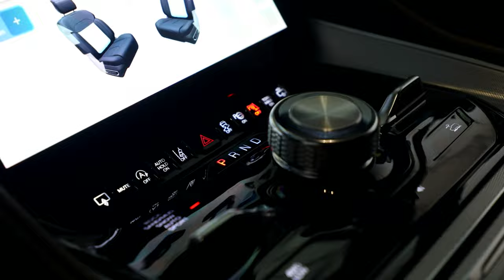THE NEW TECHNOLOGİCAL and ULTRA-LUXURY GRAND WAGONEER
Wagoneer returns as a premium extension of the Jeep® brand and marks the rebirth of a premium American icon
Rooted in Jeep brand heritage, Wagoneer will become a portfolio of vehicles that redefines “American premium” while delivering a unique customer experience

Selec-Terrain traction management system
Up to 24 inches of water fording
Best-in-class towing capability of up to 10,000 lbs.

Highly advanced user-friendly technology:

Up to 75 inches of total screen display area on available on Grand Wagoneer

Nearly 45 inches of screens along the front instrument panel

10.1- and 12-inch reconfigurable center stack touchscreen displays feature split-screen capability for dual-application operation

All-new Uconnect 5 system is standard, five times faster and features Wi-Fi capability

Android Auto and Apple CarPlay as standard equipment

Simultaneous connectivity for two Bluetooth-enabled phones

First Fire TV for Auto integration with Alexa, and access to hundreds of thousands of movies, TV shows, and apps

Available first-in-segment 10.25-inch passenger screen has four major functions: Co-Pilot (navigation, device management), entertainment (via HDMI or Rear Seat Entertainment control), the ability to view the exterior vehicle cameras and Fire TV for Auto

Grand Wagoneer features a four-zone HVAC system with a 10.25-inch articulating front comfort display and a 10.25-inch fixed rear comfort screen

Available 360-degree Surround View and Night Vision with Pedestrian and Animal Detection camera

Wireless charge pad

Digital rearview mirror

Autonomous vehicle capabilities, including Hands-free Active Driving Assist (late availability) and ParkSense Automated Parking System

Grand Wagoneer features 6.4-liter V-8 power with cylinder deactivation and VCT that delivers 471 horsepower and 455 lb.-ft. of torque

Each engine mates to the robust TorqueFlite eight-speed automatic transmission

Trailer Hitch Line-up Assist with active grid lines and camera zoom allows for a seamless connection to a trailer

Industry-first McIntosh 1,375-watt premium audio system featuring 23 speakers, including a 12-inch subwoofer with 3D Surround System, provides an immersive audio experience

Packed with more than 120 standard and available advanced safety and security features

Available driver-assist technologies include head-up display, adaptive cruise control, Active Driving Assist, Hands-free Active Driving Assist, night vision, drowsy driver detection and Traffic Sign Recognition